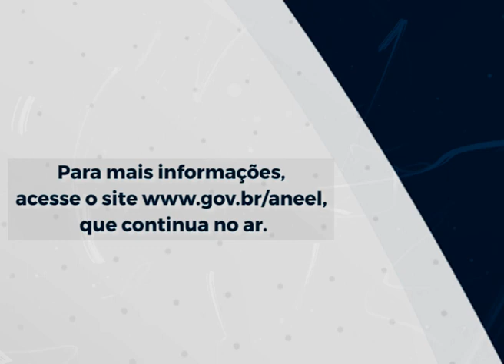Aviso: comunicados da ANEEL no período eleitoral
Em atendimento à legislação eleitoral, os perfis da ANEEL nas mídias sociais foram temporariamente desativados de 2 de julho a 2 de outubro (ou 30 de outubro, em caso de segundo turno).

O site da ANEEL segue ativo, e os cidadãos podem acompanhar informes da Agências em endereços temporários nas mídias sociais

A área para comentários no YouTube e alguns vídeos foram temporariamente desativados.

Os canais de atendimento da ANEEL (inclusive Ouvidoria) funcionam normalmente.